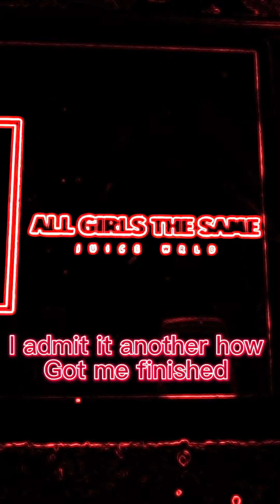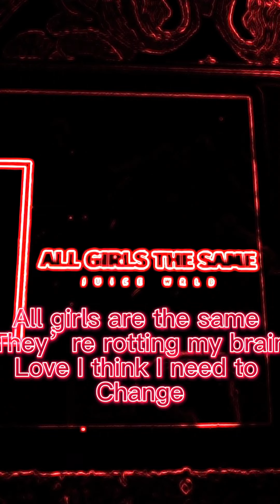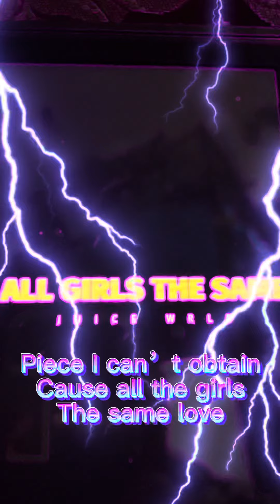Juice WRLD All girls are the same lyrics